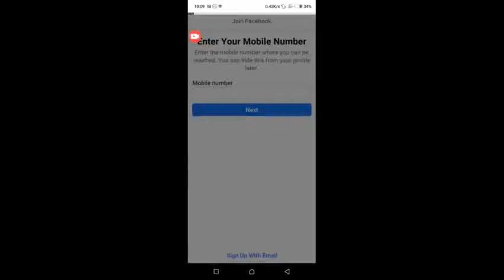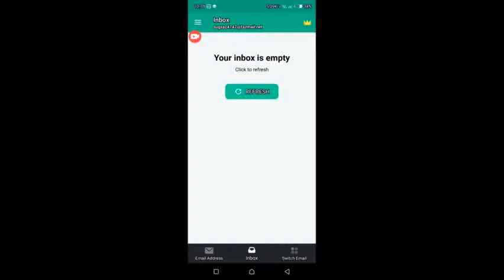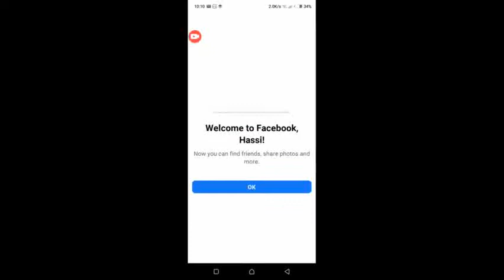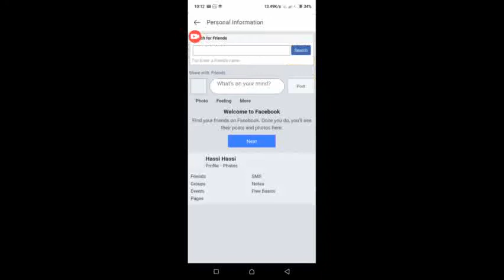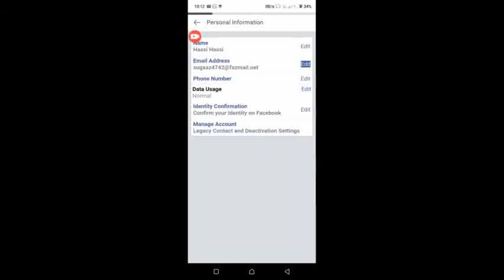How to make Strong facebook account without number and Gmail 2021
how to make Strong facebook account without number and Gmail
I hope so you will understand my method of communication.

tech bro's